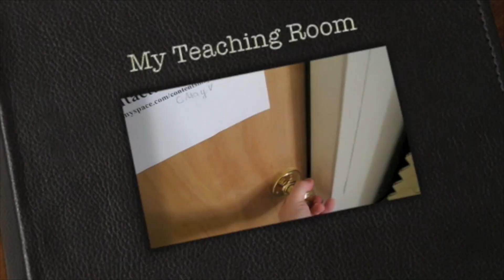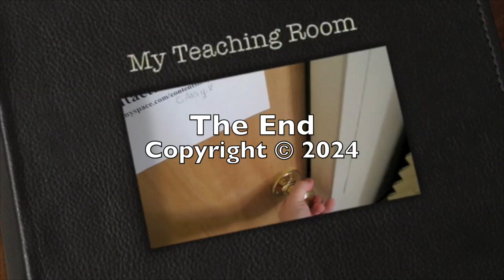Rush - Natural Science - Drums Only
This is the last track on RUSH's Album - Permanent Waves. It's the Drums only track. Listen to how precise Neil's drumming is. How his drum part demands respect. You have to remember this album was recorded back in 1980. How advanced  Neil's drumming is. It's so amazing to finally here just the drum track. All the percussion he uses in this song it amazing too.
Sit back and relax and enjoy the Professor in his laboratory. KEEP ROCKIN' JOEDRUMS2112